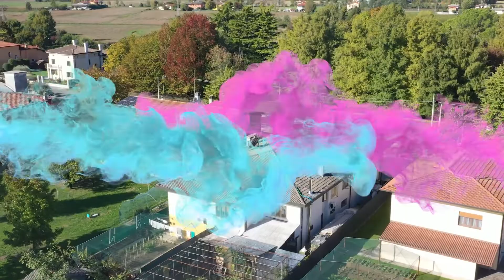| TOSCANO PN - Porzione di bifamiliare con giardino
A Brugnera, vicino a tutti i principali servizi, proponiamo porzione di bifamiliare di ampia metratura così composta: ingresso, salone con terrazzo, cucina abitabile che da accesso al piano seminterrato, disimpegno che porta alla zona notte, 3 camere e un bagno finestrato con vasca. Piano seminterrato: box auto, ripostiglio, bagno finestrato con box doccia, 1 camera, cucina abitabile, vano centrale termica. Giardino che circonda l'abitazione.

👨‍💼👩‍💼 PERSONALE FORMATO E AFFIDABILE
📸 SHOOTING FOTOGRAFICO PROFESSIONALE
🎥 VIDEO DEL TUO IMMOBILE IN VENDITA

O contattaci direttamente:

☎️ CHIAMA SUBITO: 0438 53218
🏠 VIENI A TROVARCI: viale Grigoletti, 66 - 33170 Pordenone